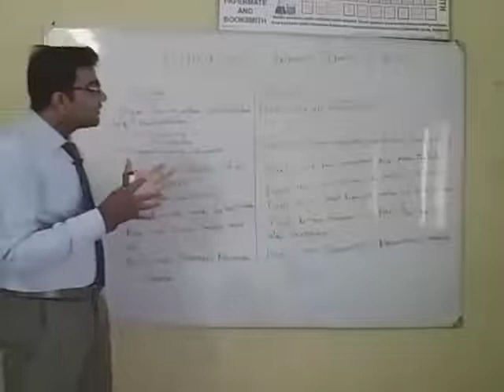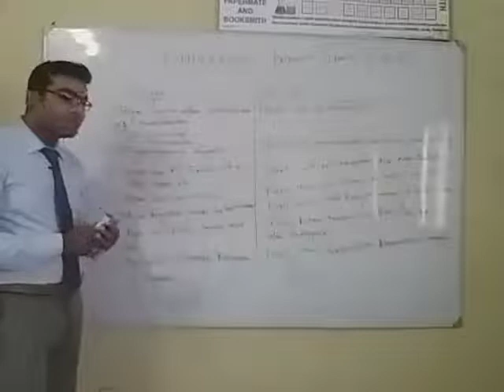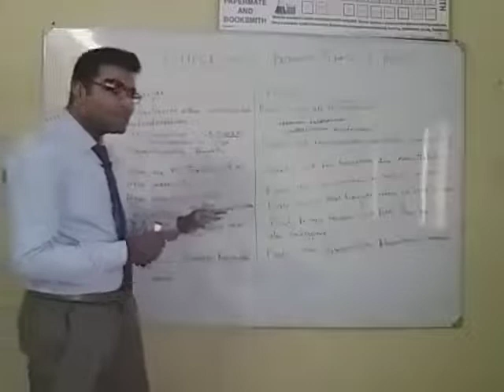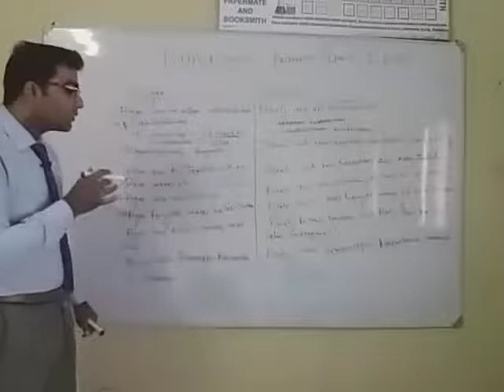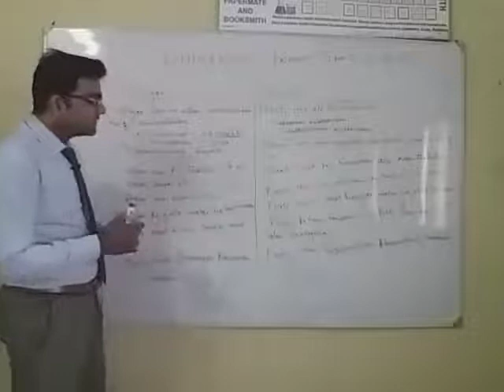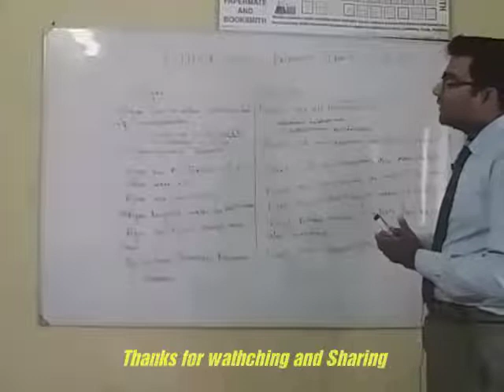Difference Between plants and algae by Lecturer Fayaz khatti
For F.sc O and A levels